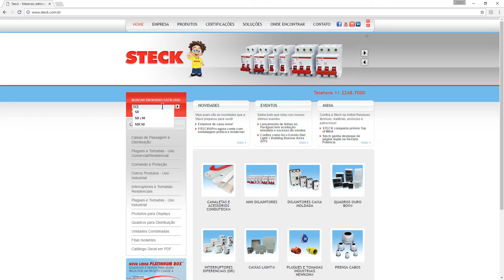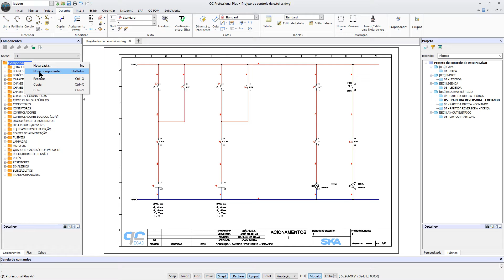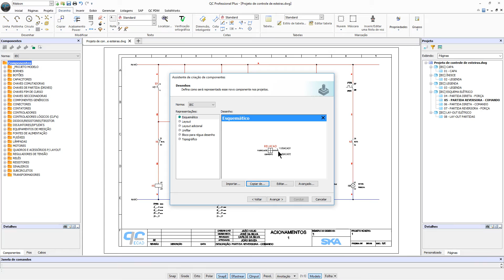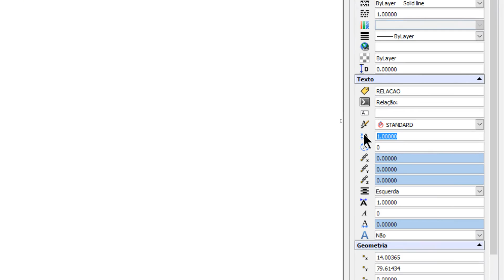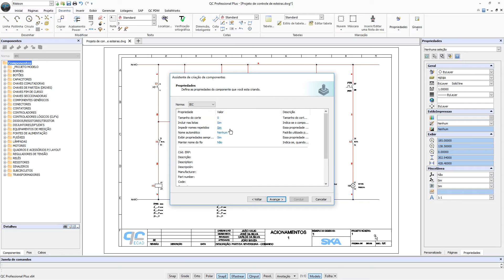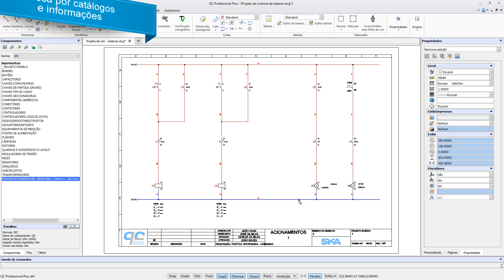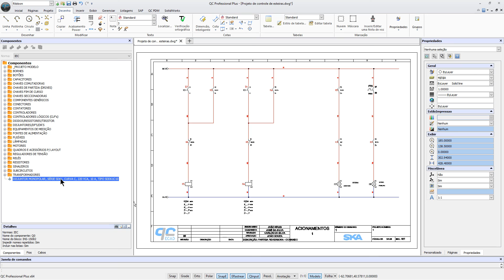QC Electrical CAD | Como cadastrar um componente (ex.: disjuntor)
Em um novo projeto, ou durante o andamento de um trabalho, podemos nos deparar com a necessidade de cadastrar um componente novo na biblioteca. Nesse vídeo vemos, passo a passo, o cadastro de um componente completo no QC - usando como modelo um componente presente nos projetos de painéis, o disjuntor.

Alguns fabricantes de componentes disponibilizam na internet as vistas e informações de suas peças. Alguns sites que podem ajudar seguem abaixo:

Instrutor: Victor Santomé
Versão do produto: QC 2016 R2

Oferecido pela SKA.